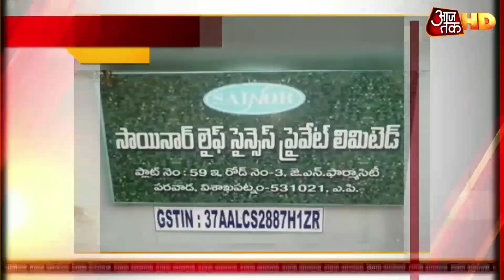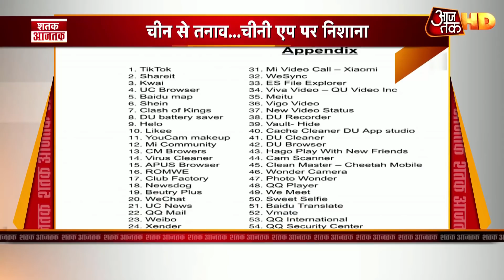देश में Corona केस पांच लाख 66 हजार के पार, 24 घंटे में 418 लोगों की मौत | Top 100 News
देश में कोरोना के मामलों में एक बार फिर उछाल आई है. मंगलवार को स्वास्थ्य मंत्रालय की ओर से जारी अपडेट के मुताबिक, देश में कोरोना मरीजों की कुल संख्या 5 लाख 66 हजार 840 हो गई है, जिसमें 16 हजार 893 लोगों की मौत हो चुकी है. कुल ठीक होने वाले मरीजों का आंकड़ा 3 लाख 34 हजार को पार कर गया है.